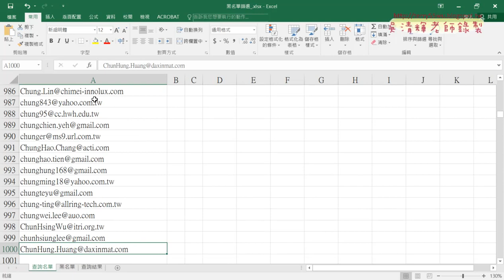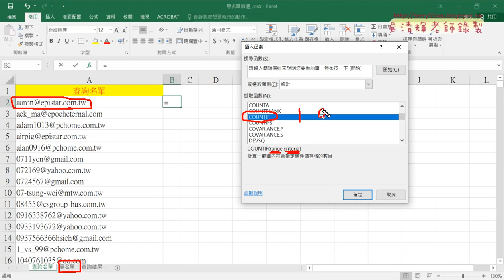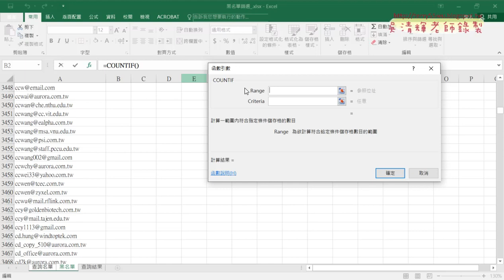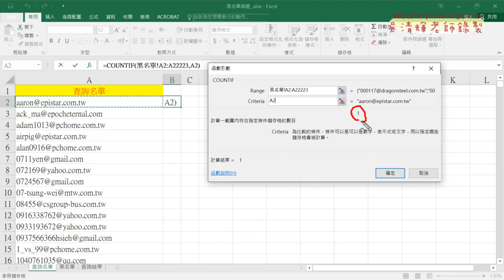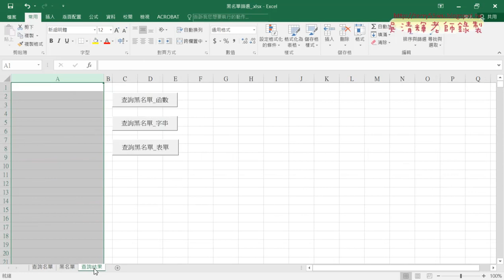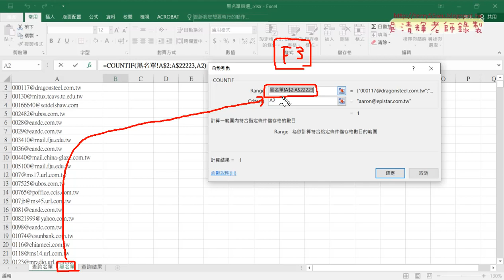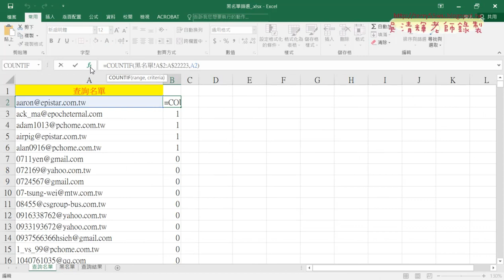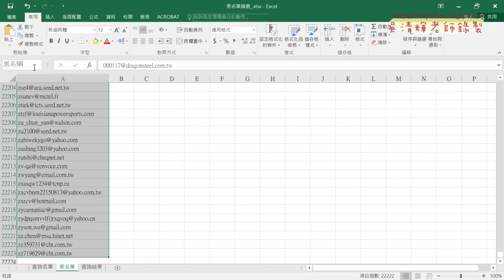01 範例黑名單篩選用COUNTIF比對